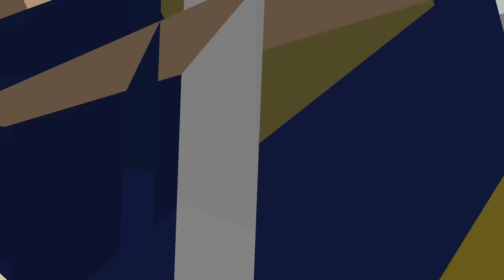MINECRAFT A JORNADA - O FILME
‹‹ CREATIVE SQUAD ››